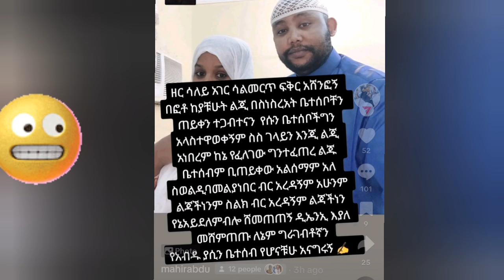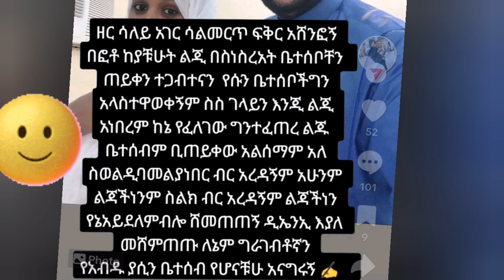🎈ጉድ በአንድ ቤት 8ሴት ይዞ ስሙ አረሴቶች በሌ ረቁቴን ቀርፆኝ ብሬን ቀምቶ😭ethiopia ሳውዲ😭